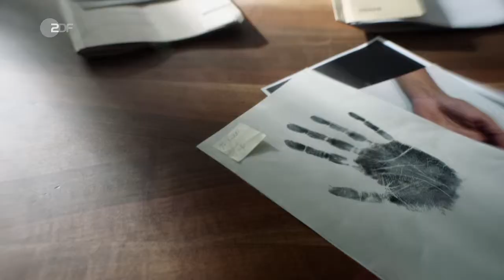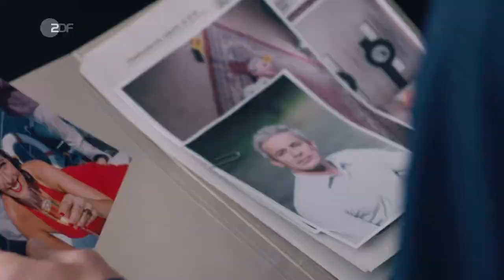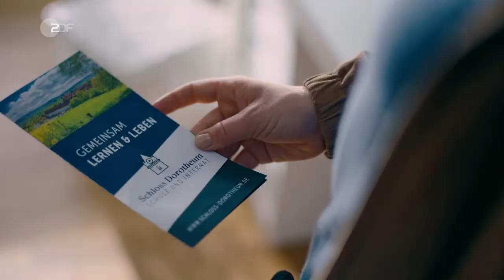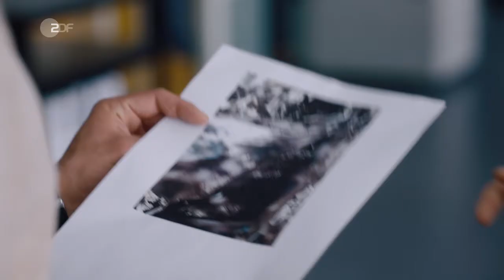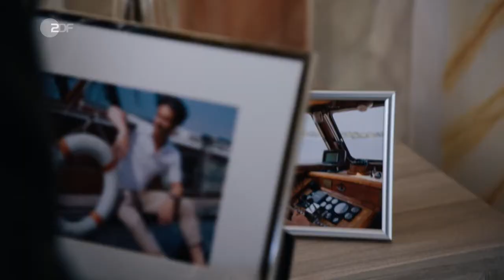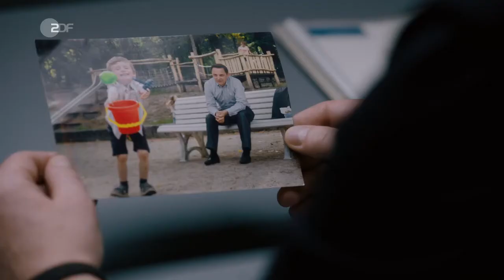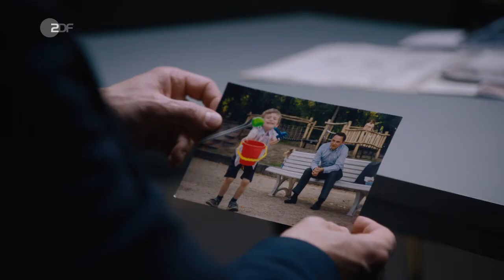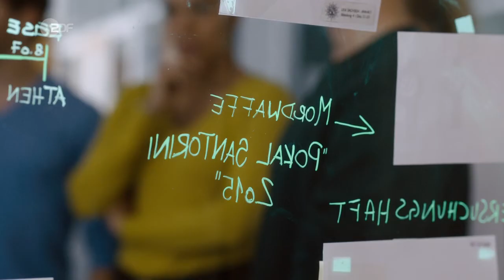Blutige Anfänger (1.11) - Gnadenlos (D 2020)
Ein Richter wird vor dem Gericht skrupellos von einem Auto überfahren. Er war berüchtigt für seine strengen Urteile. Erst kürzlich hatte ein verurteilter Iraker ihm eindeutig gedroht.

Die Ermittlungen führen in dessen WG, wo zu Maloufs Erschütterung inzwischen auch sein Sohn Bassam lebt. Bei den Ermittlungen im Fall des Richters kristallisiert sich seine Lebensgefährtin Monique als Verdächtige heraus. Sie war überzeugt, er würde sie betrügen.

Professor Goldenbogens Schwester Helene, von der man bisher annahm, sie habe sich nach Australien abgesetzt, ist dort nie angekommen. Ihre Lebenszeichen von dort können nicht der Wahrheit entsprechen. Möglicherweise ist sie einem Verbrechen zum Opfer gefallen. Das veranlasst die Mordkommission, die Ermittlungen in diesem Fall wieder aufzunehmen.

Die Darsteller
Ann-Christin "AC" Heffner - Jane Chirwa
Inka Kubicki - Luise von Finckh
Kilian Hirschfeld - François Goeske
Marc Abel - Timmi Trinks
Sami Malouf - Neil Malik Abdullah
Julia Salomon - Esther Schweins
Lorenzo Battiato _ Salvatore Greco
Michael Kelting - Werner Daehn
Pierre Hartwich - Steffen Groth
Dr. Claas Steinebach - Martin Bretschneider
Luna - Luna Krüger
Monique Striese - Diana Staehly
Frauke Schwarz - Judith Döker
Kim Striese - Mia Kasalo
Werner Trautmann - Arndt Schwering-Sohnrey
Said Alam - Samy Abdel Fattah
Ulla Nowak - Sonja Kirchberger
Peter Götz - Christian Schmidt
Stab
Regie - Käthe Niemeyer
Autor - Heike Brückner von Grumbkow, Jörg Brückner
Kamera - Bernhard Wagner
Schnitt - Natali Barrey
Musik - Kerim König, Christian Biegai